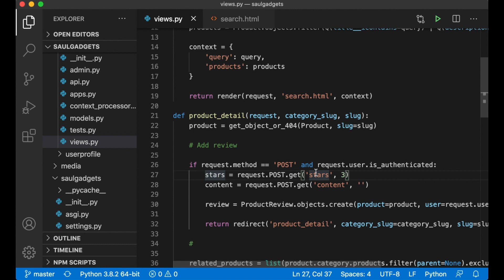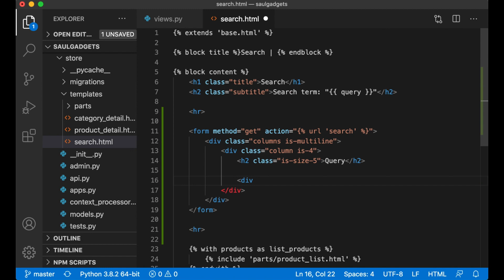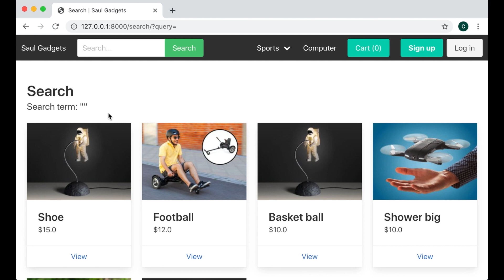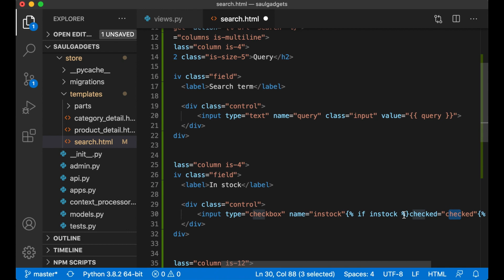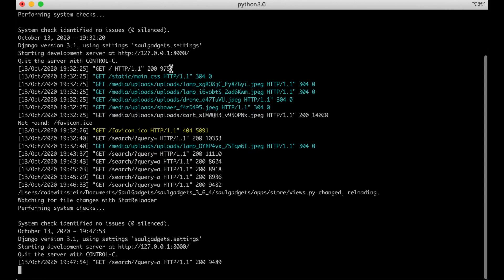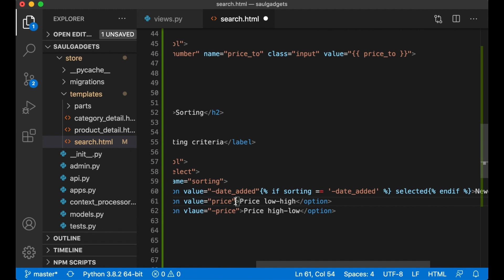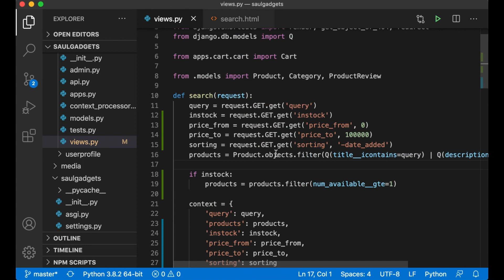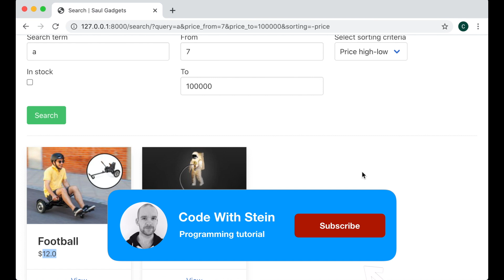Advanced search / Price range - How to build an Ecommerce website using Django 3 and Vue - Part 26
Welcome to part 26 of "How to build an Ecommerce website using Django 3 and Vue.js". In this part of the series, I will make the search a little bit more advanced.

I add a price range search, make it possible to filter out products which are not in stock and I also make it possible to select the sorting criteria (price low-high, price high-low and newest first).

This will give you $100 in credit over 60 days. And if you continue to use it, I will get $25 :-)